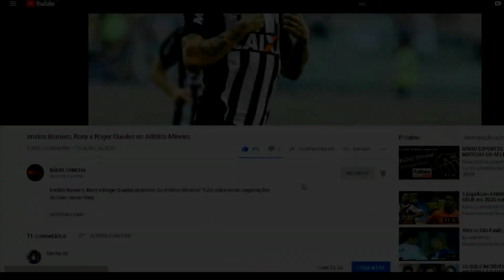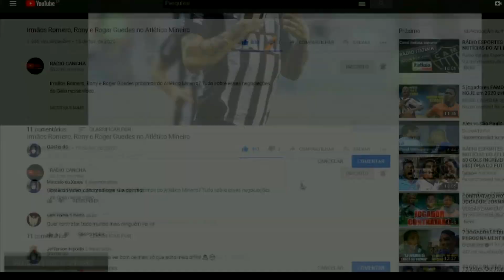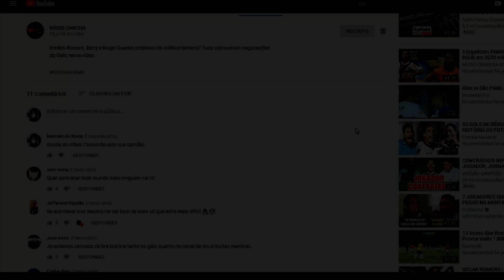CAZARES NO CORINTHIANS